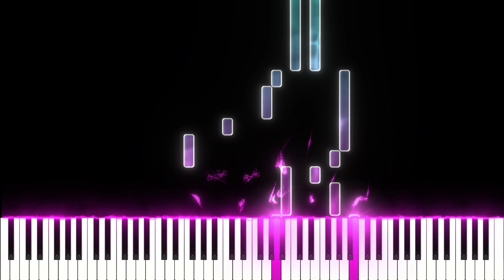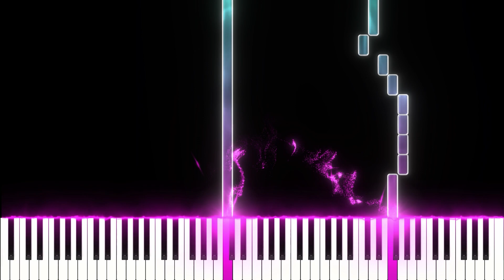Freedom to Move (Album Version) by Evgeny Khmara Piano Tutorial